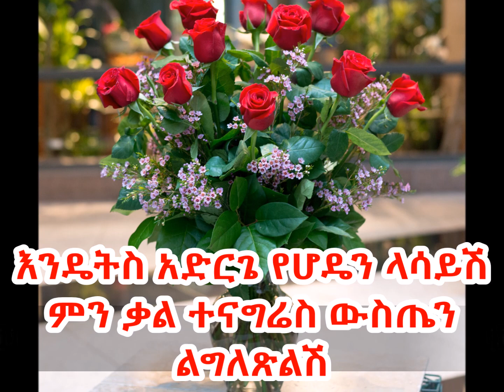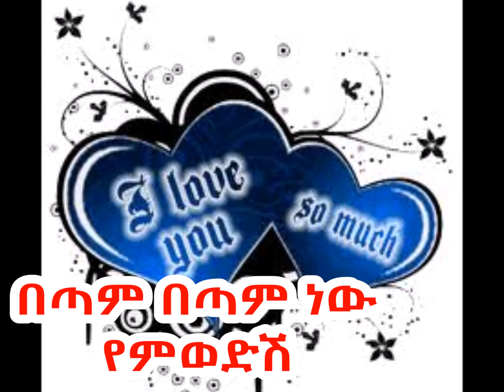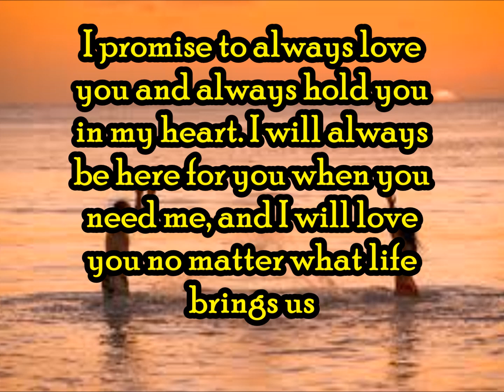በጣም ነው የምወድሽ Ethiopian New Music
በጣም ነው የምወድሽ
እንዴትስ አድርጌ የሆዴን ላሳይሽ
ምን ቃል ተናግሬስ ውስጤን ልግለጽልሽ
ጨነቀኝ ጠበበኝ ጠፋኝ የምልሽ
እወቂልኝ ባክሽ እንደምወድሽ
በኖርኩበት እድሜ በእስካሁን ዘመኔ
እንዳንች የምወደው ሰው የለኝም እኔ
ትናንትናም ዛሬ ነገም ለከርሞው
ልቤ አይለወጥም ሁሌም ያንችው ነው
አንች ያላየሽው ቤት ፍቅርሽ ውስጤ ሰርቶ
ገብቶበት ተኝታል መስኮት በሩን ዘግቶ
የሰራሽውን ቤት አታውቂውምና
ልብሽ ቁልፉን ይስጥሽ እይው ክፈችና
በጣም በጣም ነው የምወድሽ